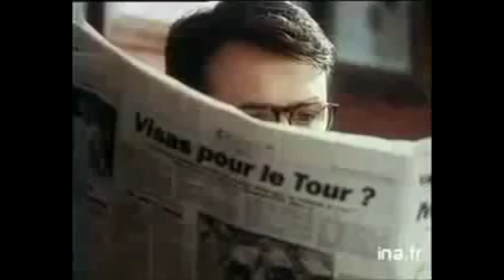La peinture au lait (Les finitions)